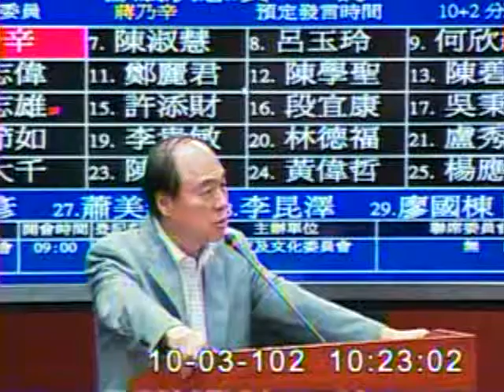2013-10-03 蔣乃辛 發言片段, 第8屆第4會期教育及文化委員會第5次全體委員會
會議簡介: 立法院第8屆第4會期教育及文化委員會第5次全體委員會議邀請教育部部長、內政部部長就私立學校面臨少子化

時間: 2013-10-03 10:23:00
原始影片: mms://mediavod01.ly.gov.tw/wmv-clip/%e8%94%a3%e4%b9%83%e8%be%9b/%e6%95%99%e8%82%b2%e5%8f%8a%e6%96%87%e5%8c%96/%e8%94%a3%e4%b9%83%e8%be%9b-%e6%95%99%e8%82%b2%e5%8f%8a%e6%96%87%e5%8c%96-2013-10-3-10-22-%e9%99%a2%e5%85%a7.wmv